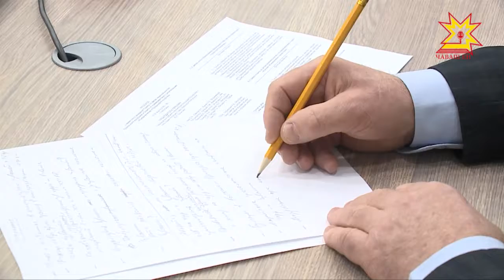Деятельность национально-культурных и религиозных объединений республики.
О деятельности национально-культурных и религиозных объединений республики говорили сегодня на заседании в доме правительства.